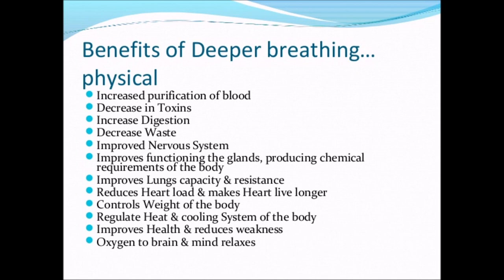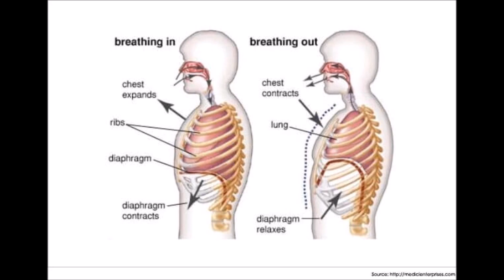The Benefits Of Breathing (Pranayama) Exercises For Psychokinesis -WITH TELEKINESIS DEMOS OF FRIENDS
Here is a link to what I think is best beginners video breathing At 1:51 I show basic psychokinesis training demos of me, my mom at 2:40 and my friend Vassone at 3:27. In that order. But please watch whole video. Great benefits of breathing for psychokinesis and health.